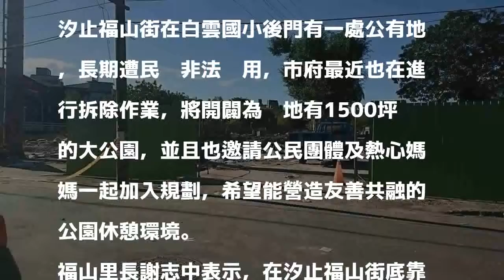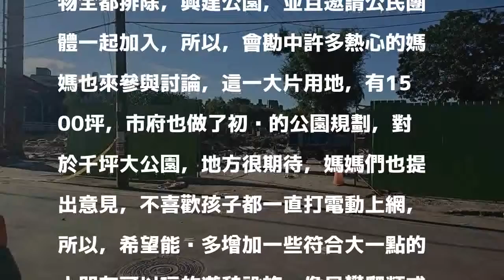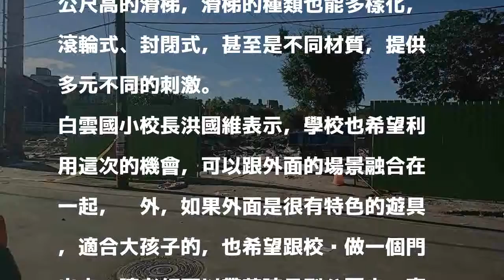汐止公地佔用排除 將闢千坪大公園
汐止福山街公有地，長期遭民眾非法佔用，市府最近也在進行拆除作業，將開闢為佔地有1500坪的大公園。 圖／觀天下有線電視提供 分享        汐止福山街在白雲國小後門有一處公有地，長期遭民眾非法佔用，市府最近也在進行拆除作業，將開闢為佔地有1500坪的大公園，並且也邀請公民團體及熱心媽媽一起加入規劃，希望能營造友善共融的公園休憩環境。

發表評論評論如下。